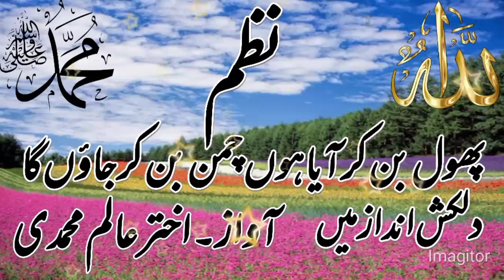phool bankar aaya hun chaman bankar jaungaफूल बनकर आया हूं चमन बंद कर जाऊंगा by Akhtar Alam Mohammdi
یہ کلام  بہترین انداز میں پڑھا گیا ہے دل کو رلا دینے والی کلام دل کو توڑ دینے والی کلام اس کلام کو ایک بار ضرور سنں سنتے ہی آنکھوں میں آنسوں اجائے گا اگر ویڈیو سننے میں اچھی لگے تو لائک کمینٹ شعر اور سبسکرائب کرنا نہ بھولیں 🌹🥀🌹❤️🥀❤️🥀❤️🥀❤️🥀❤️🥀❤️🥀❤️🥀

# hamd🥀❤️❤️🥀❤️🥀❤️🥀❤️🥀

 karna na bhulen ❤️🥀❤️🥀❤️🥀❤️🌹